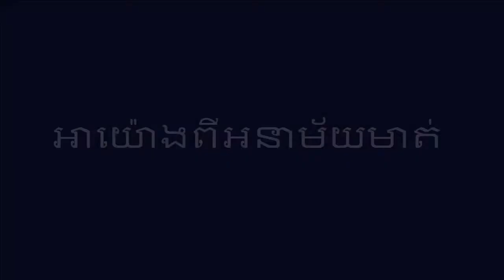ល្ខោនអាយ៉ងពីអនាម័យមាត់ធ្មេញ (Oral Hygiene Puppet Show)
មករាចូលចិត្តបរិភោគអ្វីដែលមានរសជាតិផ្អែម ហើយបរិភោគបង្អែមទៀតផងថ្ងៃនេះ។
ទោះជាយ៉ាងណាក៏ដោយ មករាឈឺធ្មេញយ៉ាងខ្លាំង…។
តើមករាគួរតែធ្វើដូចម៉្ដេច?
តោះៗ រៀនពីវិធីដុសធ្មេញអោយបានត្រឹមត្រូវទាំងអស់គ្នាណា!!

តោះច្រៀងជាមួយគ្នា!👇
បទចម្រៀងដុសធ្មេញ / Toothbrush song